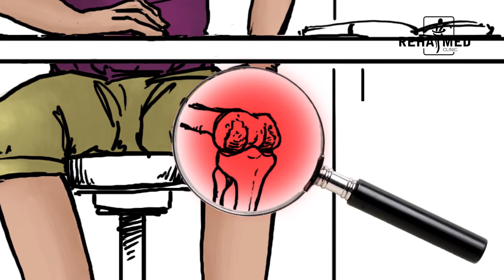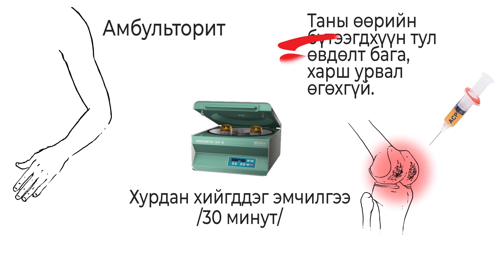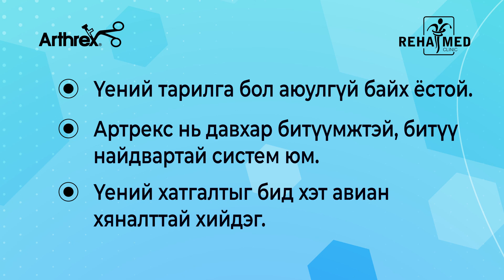Үений эмчилгээ Arthrex ACP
Үйлдэл: Үрэвслийн уургийн бодисын идэвхжлийг бууруулна
Үрэвслийн эсрэг уургийн бодисыг идэвхжүүлнэ
Гиалуроны хүчлийн хэмжээг нэмэгдүүлнэ
Коллагений үйлдвэрлэлийг идэвхжүүлнэ
Үений хамгаалах шингэнийг нэмэгдүүлнэ
Үений ясны үрэлтийг бууруулах
Өвдөлт буурна
Үйл ажиллагаа сайжирна